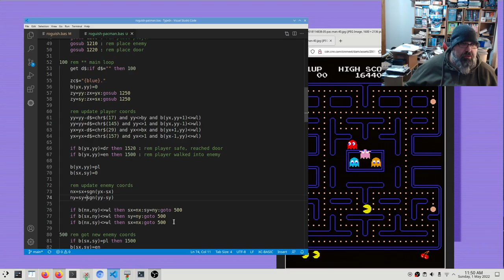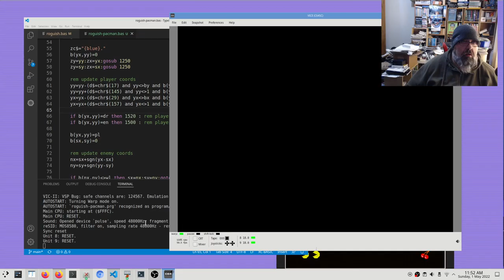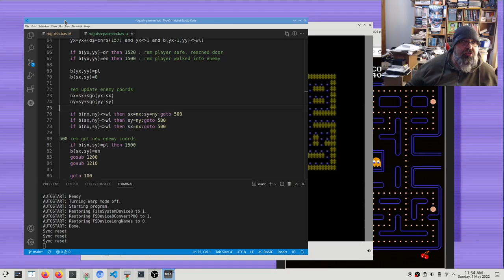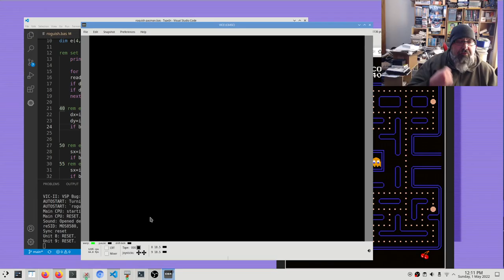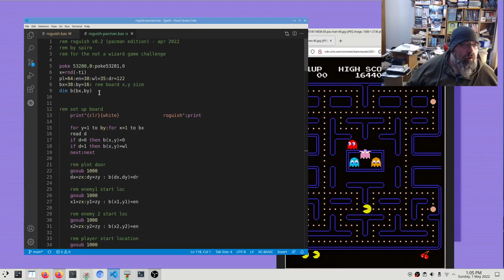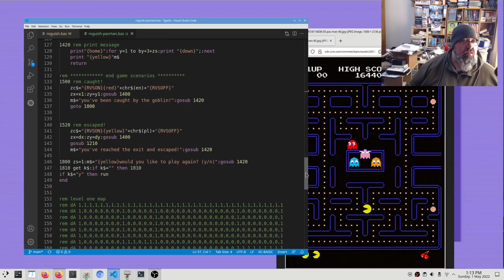C64 Game Type-in: ICEBERG challenge (part 4 - let's make ROGUISH PACMAN)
We've turned ICEBERG into ROGUISH. Now let's turn ROGUISH into a PACMAN dungeon crawl!
Follow along as I try to figure out how to make that work.

I no longer endorse Twitter as a social platform, please find me at: